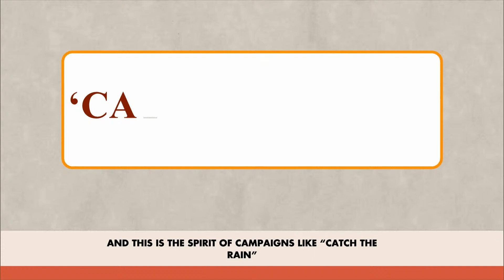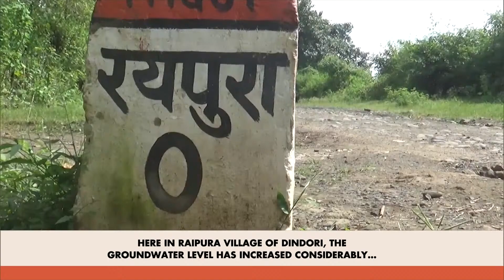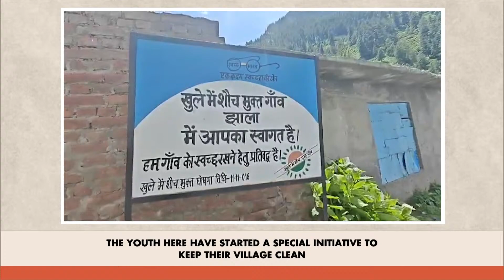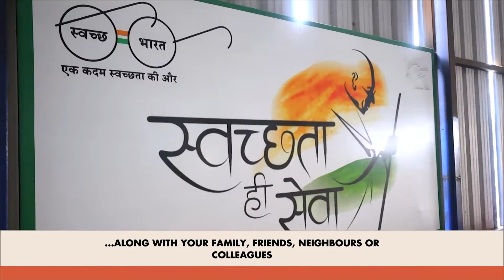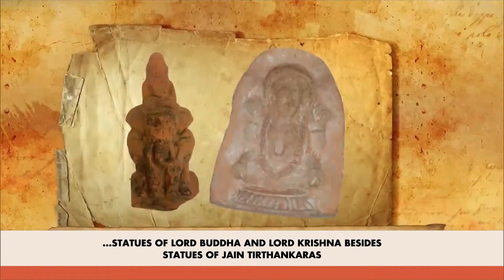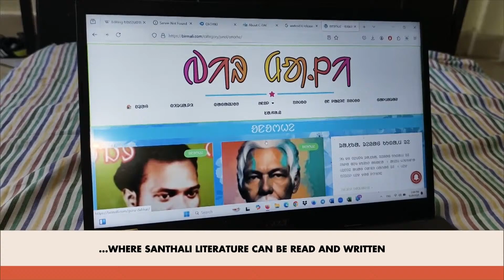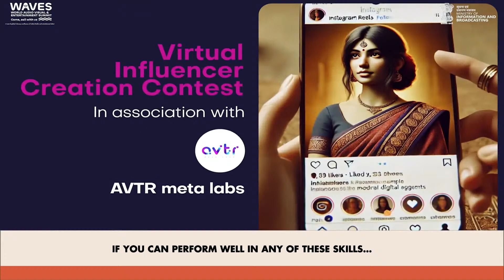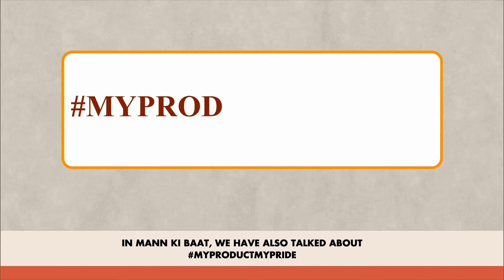pmmodi Modi Live Mann Ki Baat 114th Episode Live Broadcast ctsy nmodi